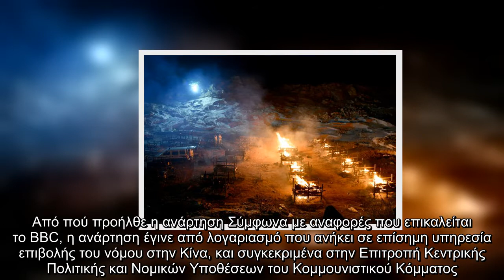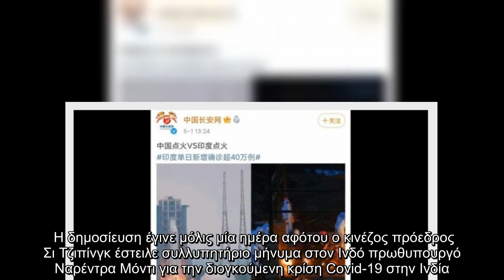Κοροναϊός: Διεθνής κατακραυγή με ανάρτηση που ειρωνεύεται την καύση νεκρών στην Ινδία